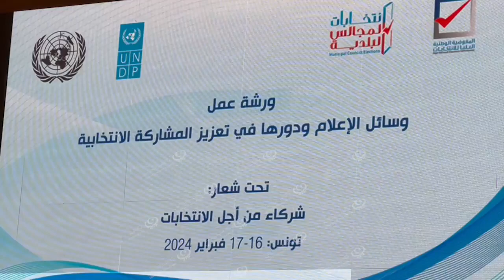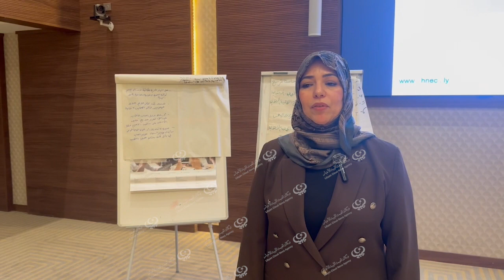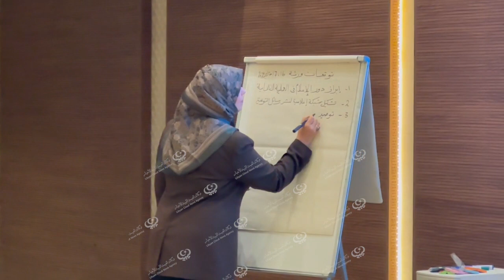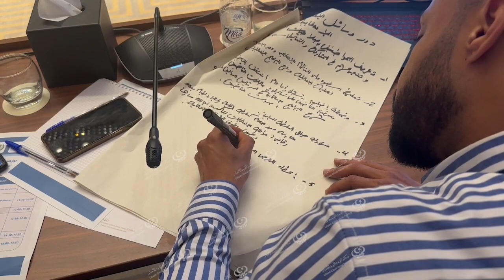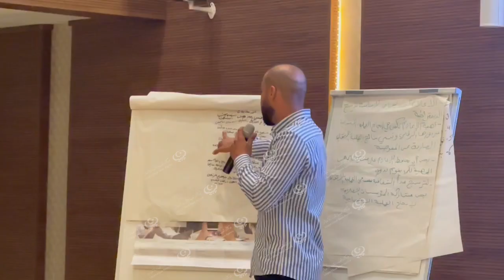انطلاق فعاليات الورشة التدريبية تحت شعار(شركاء من أجل الانتخابات). LCNA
وكالة الغيمة الليبية للأخبار - تونس.

 انطلقت يوم الجمعة بالعاصمة تونس، فعاليات الورشة التدريبية حول وسائل الإعلام ودورها في تعزيز المشاركة الانتخابية، من تنظيم مكتب التوعية والتواصل بالمفوضية الوطنية العُليا للانتخابات، بالتعاون مع برنامج الأمم المتحدة الإنمائي (UNDP)، و بعثة الأمم المتحدة (UN)، ومشاركة ممثلين عن عدد من المؤسسات الإعلامية من مختلف المدن الليبية، وتستمر على مدى يومين متتاليين.